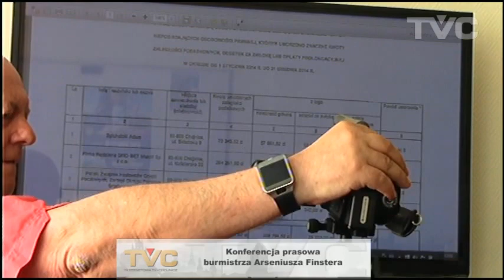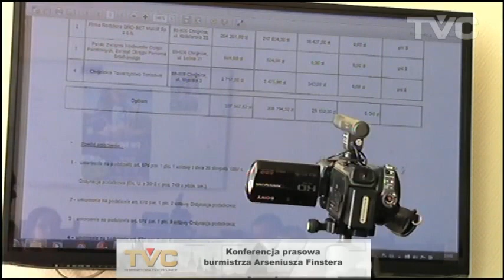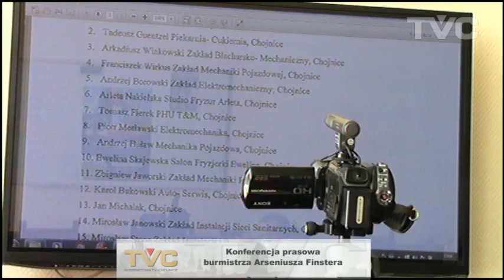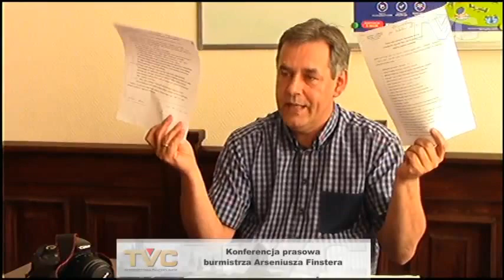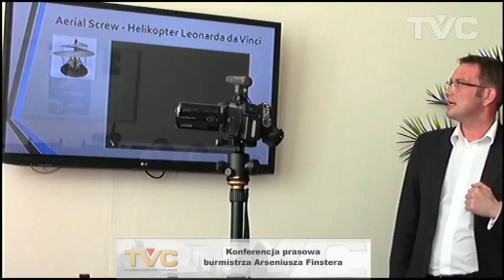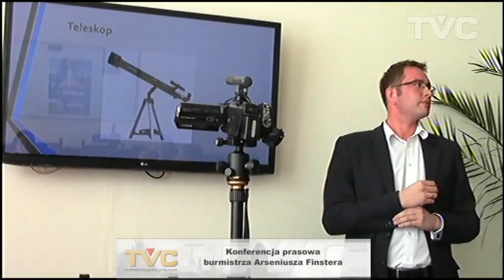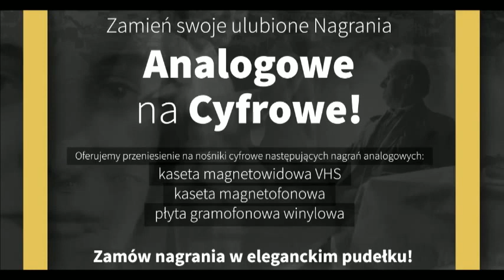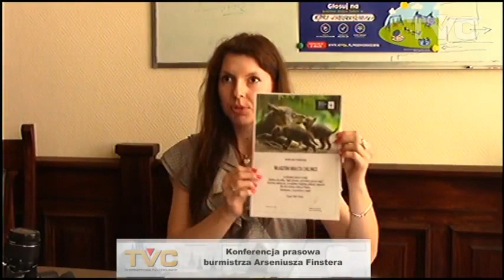Konferencja prasowa burmistrza Arseniusza Finstera - 6.05.2016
Zapis transmisji konferencji prasowej burmistrza Arseniusza Finstera z 6 maja 2016 roku.
0.05 - otwarcie, przedstawienie programu konferencji
0.35 - prezentacja internetowego Biuletynu Zamówień Publicznych UM Chojnice, gdzie są zamieszczone informacje ws. umorzeń i odroczeń podatków
3.45 - MZK testuje autobus hybrydowy, będą kolejne testy autobusów
5.20 - Prokuratura Rejonowa w Chojnicach umorzyła śledztwo ws. przekroczenia uprawnień przez burmistrza przy prywatyzacji Przedszkola Samorządowego Skrzaty przy ul. Młodzieżowej
9.00 - o decyzji NSA ws. nieprawnego pobierania opłat za parkowanie w soboty, burmistrz czeka na decyzję wojewody ws. uchwały RM z 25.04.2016, na której nowelizowano uchwałę ws. Strefy Płatnego Parkowania
14.45 - w przyszłym tygodniu w piątek wizja lokalna pomieszczeń MOPS ws. poprawy warunków; o tymczasowej siedzibie dla ChCK na czas przebudowy (Gimnazjum nr 1 lub stary szpital - tylko najem, bez kupna), o przetargu na w/w przebudowę.
18.05 - cd. o umorzeniach podatków oraz o wniosku ws. wygaszenia mandatu radnego Mirosława Janowskiego
21.50 - nauczyciele z SP - 3 o pobycie w czerwcu w tej szkole 4 studentów z Turcji, programie pobytu (m.in. lekcje w j. angielskim nt. Turcji; będą na Festynie Rodzinnym 11.06)
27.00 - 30 maja przyjeżdża do Chojnic ok. 40 - osobowa grupa nauczycieli i pracowników oświatowych z Mozyra na Białorusi
28.40 - Przemysław Zientkowski o koncepcji urządzenia w zachodniej części Parku 1000 - lecia tzw. Parku Titiusa, gdzie będą ustawione takie sprzęty do ćwiczeń, jak luneta, helikopter Leonarda da Vinci, kalejdoskop, kompas słoneczny. Okoliczne samorządy osiedlowe zadeklarowały wsparcie finansowe, koszt ok. 140 tys. zł; o wydawnictwach dotyczących Titiusa oraz przez niego napisanych
38.20 - dyrektor Muzeum Barbara Zagórska o XIII Konferencji Muzealnej w Charzykowach
40.00 - o programie Nocy w Muzeum, która odbędzie się 14 maja
43.35 - Andrzej Borowski i część drużyny ministrantów o zdobyciu kolejny raz tytułu Mistrza Polski w piłce halowej Służb Liturgicznych, które były rozgrywane w Rzeszowie w miniony weekend
47.45 - Andrzej Górnowicz o biegu sztafetowym z Chojnic do Torunia w dniu urodzin Jana Pawła II (18 maj), gdyż tego dnia będzie konsekracja kościoła - votum Jana Pawła II. Spod kościoła pw. MBKP przy ul. Obrońców Chojnic o 5 rano wystartuje co najmniej 10 biegaczy. Jednym z nich będzie b.burmistrz Leszek Chamier - Ciemiński. Biegacze z sekcji Florian dziękują za przygotowanie projektu uchwały RM ws. nadania Zbigniewowi Wiśniewskiemu tytułu Zasłużonego Obywatela Chojnic.
51.20 - sesja absolutoryjna RM będzie 13 czerwca
52.45 - Edward Pietrzyk - o efektach spotkania w Warszawie w siedzibie PKP PLK nt. budowy węzła transportowego
54.50 - nt. wizyty chojnickich samorządowców w ukraińskim Korsuniu Szewczenkowskim - były spotkania z radnymi, władzami miasta i powiatu, ze stowarzyszeniem wspomagającym żołnierzy walczących w Donbasie oraz z samymi żołnierzami; wiceburmistrz odwiedził Honorowego Obywatela Chojnic Michaiła Wołkowa, który jest bardzo chory i potrzebuje pomocy finansowej
57.10 - burmistrz po obejrzeniu 3 maja w ChCK występu zespołów Alibii i Poleska Zoraczka zdecydował, że wystąpią w Emsdetten na święcie miasta
59.10 - Irmina Szyca o konkursie internetowym na budowę placu zabaw NIVEA. Miasto zgłosiło do niego minipark przy ul. Wielewskiej na os. Kaszubskim.